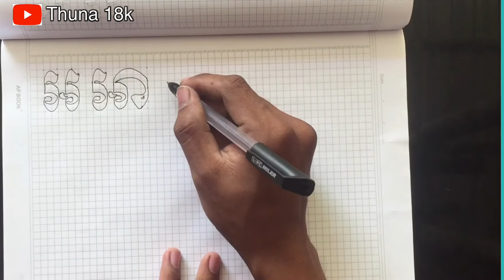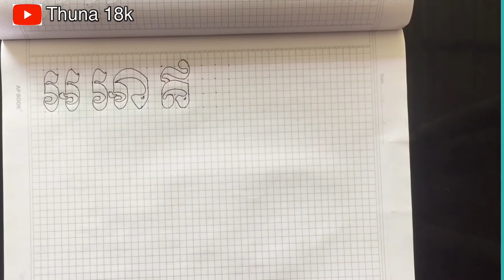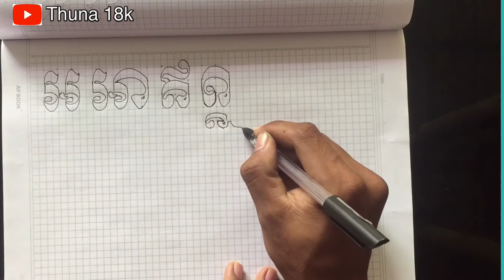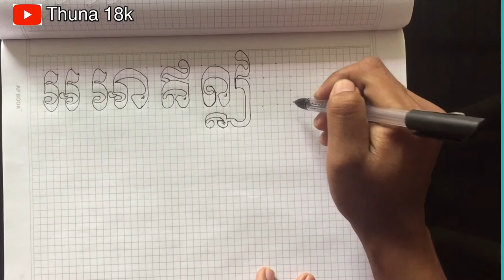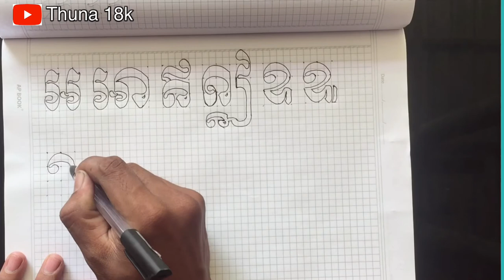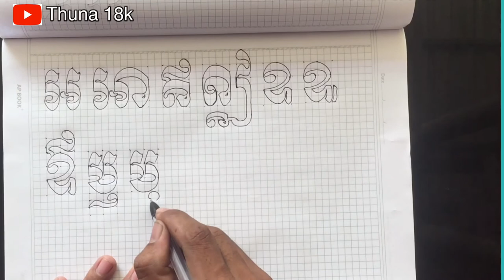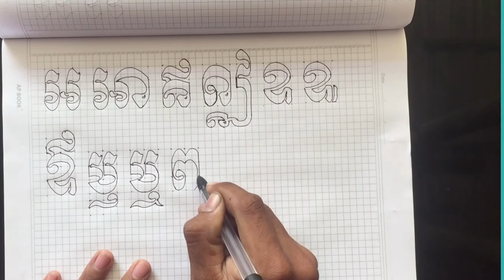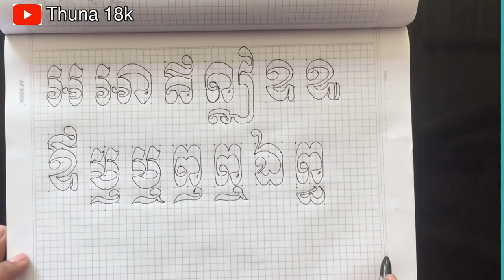របៀបឆ្លាក់ស្រៈពេញតួ font Khmer Muol light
សូមទោសចំពោះកំហុសវីដេអូត្រង់កន្លែងណាមួយ៕